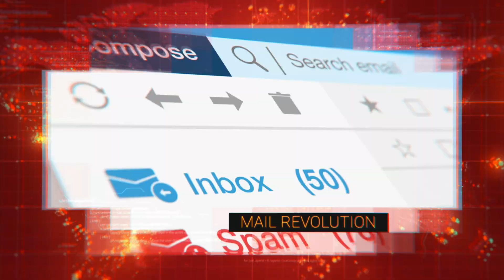🔥Futuristic BTech Specializations at Intellipaat School of Technology!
🔗 Planning to pursue BTech but confused about which branch or college to choose?

Are you ready to pursue a BTech that actually prepares you for the future? At Intellipaat School of Technology, we’re not just teaching engineering—we’re reimagining it. In today’s AI-driven world, traditional degrees alone aren’t enough. That’s why our BTech specialisations are designed to give you a competitive edge with real-world skills, industry alignment, and hands-on experience from Day 1. Whether you're a 12th-grade student exploring your options or a parent looking for the best tech education for your child, this video breaks down the top industry-specific BTech specialization offered here at Intellipaat School of Technology.

🎯 B.Tech in CS & AI
🎯 B.Tech in AI & Robotics

💡 What to expect:
✅ Specialisations built around AI, Data Science, Robotics, Full-Stack Development & More
✅ Hands-on learning with industry projects
✅ Mentorship from MAANG experts & senior tech leaders
✅ A curriculum designed to make you job-ready from Day 1
✅ A powerful launchpad for high-growth tech careers

💡 Key Features - (IST Features)
👉🏼 Industry-Designed Curriculum
👉🏼 Earn a B.Tech degree
👉🏼 Learn from Industry Experts
👉🏼 Get Certified by IIT
👉🏼 Create Products that Matter
👉🏼 Global Alumni Network
👉🏼 18 Months Internship
👉🏼 Immersive Learning Visits
👉🏼 Innovation & Entrepreneurship Hub
👉🏼 Gen Z Campus